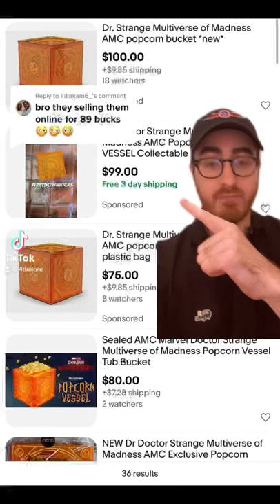HOW much are these Doctor Strange Popcorn Buckets going for?!?